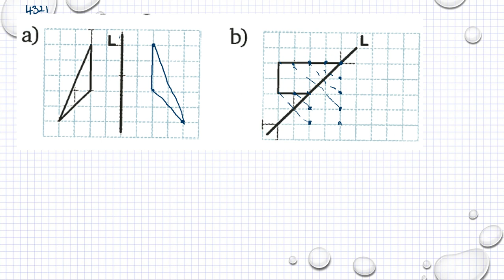Matematik 5000 Ma 1b Kapitel 4 Geometri Mönster och symmetrier 4321